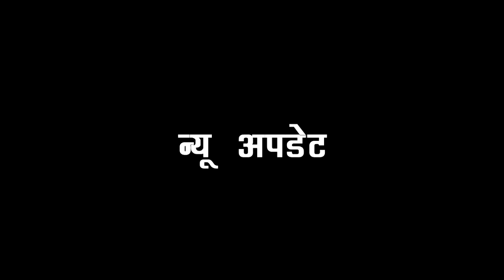TERI MERI DORIYA// GARRY का असली रूप देख, उड़ेंगे SEERAT के होश